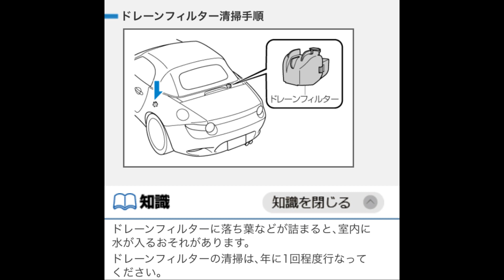【オープンカー】幌と車体のスキマの水が行くところ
幌にかかった水は車内を通って排水されます。
そのフィルターを、6年目にして初めて掃除しました。

このチャンネルでは、何気ない日常を発信しています。